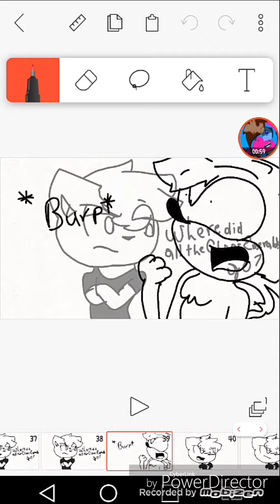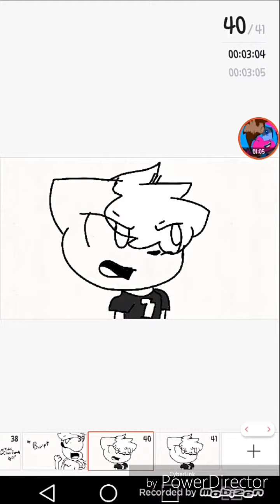Garfielf meme ft. Sonic and Arthur